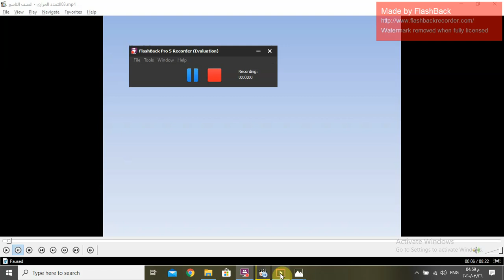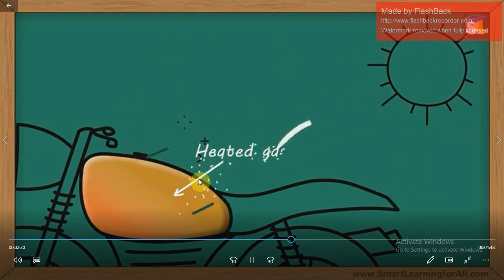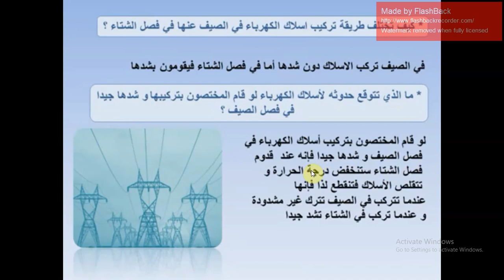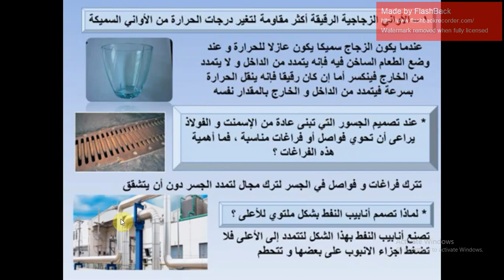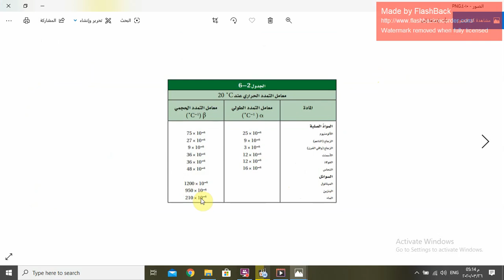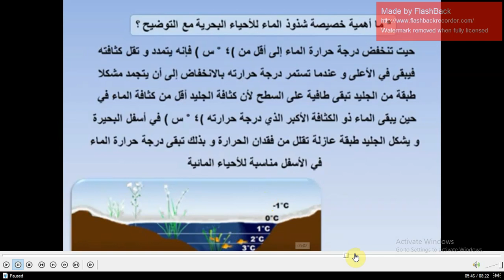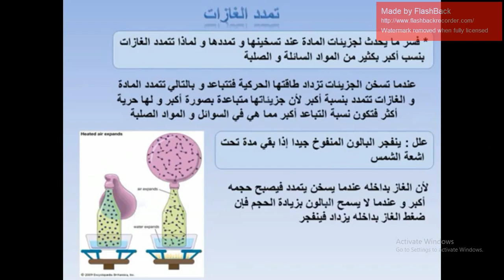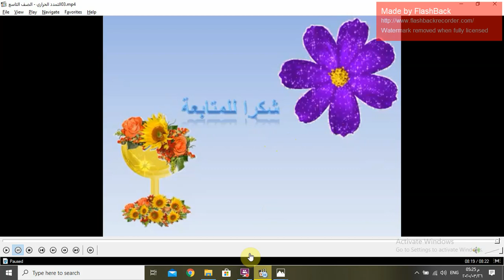فيزياء الصف التاسع الفصل السابع الدرس الثاني التمدد الحراري